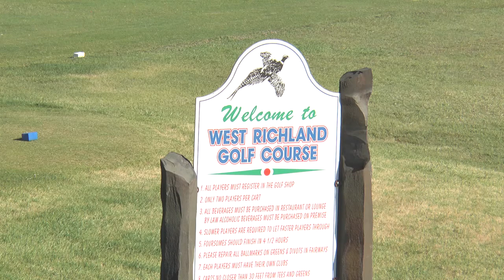View on Golf Extended- West Richland Golf Course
PGA Pro Jeff Bender and Jason Valentine take a look at West Richland Golf Course